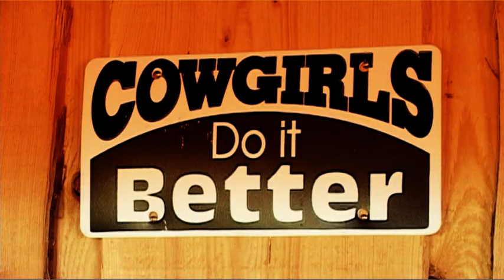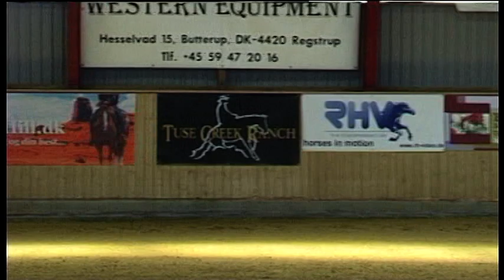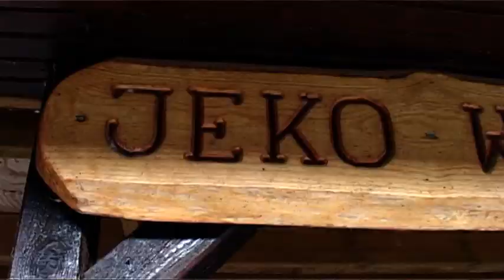OLDIES but GOLDIES --- Teil 3 --- Highlights "RIDE IN" Dänemark --- 2011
Aus unserer Serie " Oldies but Goldies " präsentieren wir ein Highlight Video die Tuse Creek Ranch , welches wir im Jahre 2011 erstellt haben. Wir wünschen viel Spass und bleibt gesund.